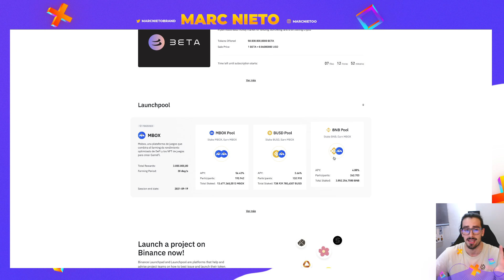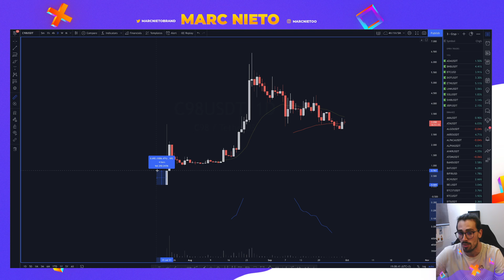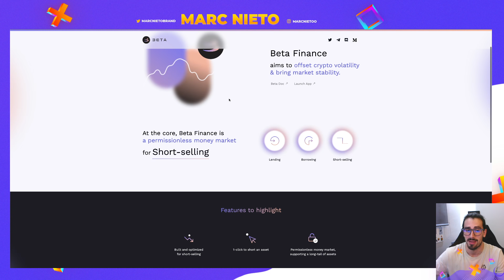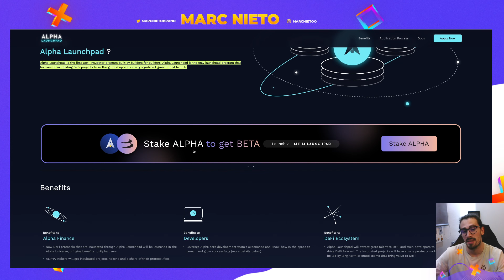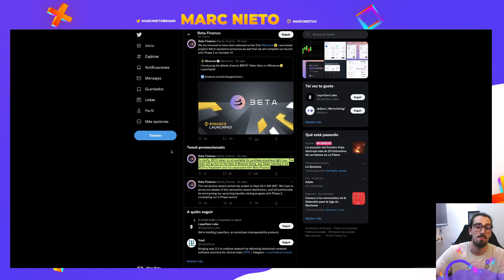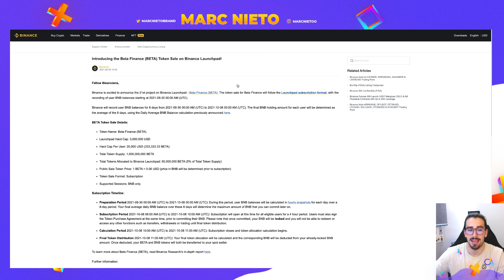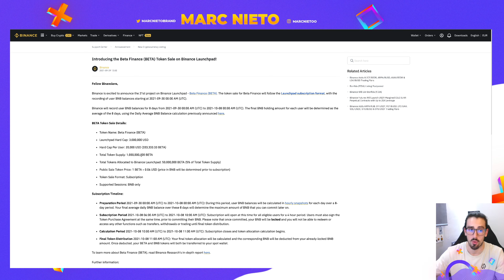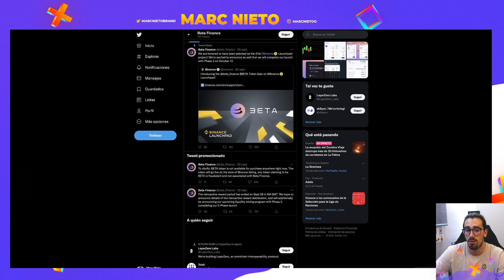🚀¿Merece la PENA el LAUNCHAPD de BETA FINANCE en BINANCE? 🎯 Análisis del Token BETA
👉¿Ya conoces toda la actualidad del mundo Crypto con sus análisis y novedades? 🚀¿Merece la PENA el LAUNCHAPD de BETA FINANCE en BINANCE? 🎯 Análisis del Token BETA